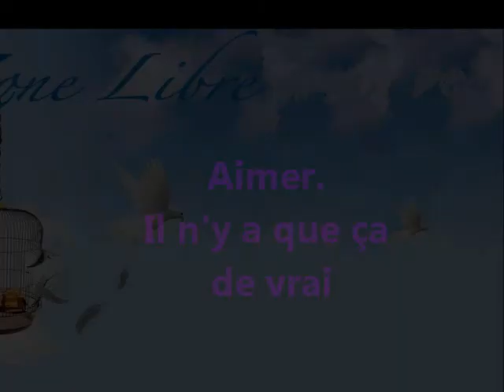449 "Aimer. Il n'y a que ça de vrai" Guy ROGER ZONE LIBRE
Aimer sans que la pensée fasse interférence c'est le don de soi sur l'autel du sacrifice c'est l'art de celui qui est libre de ce que dicte la pensée, la pensée est une entrave à la vie qui coule, il y a entre ce que l'on se propose d'être et ce que l'on est, une dualité, l'un donne et l'autre prend. Aimer c'est le don de soi sur l'autel du sacrifice.